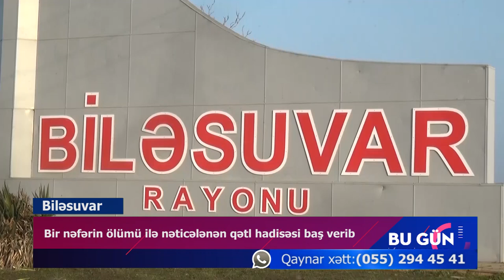Biləsuvarda dəhşətli qətl